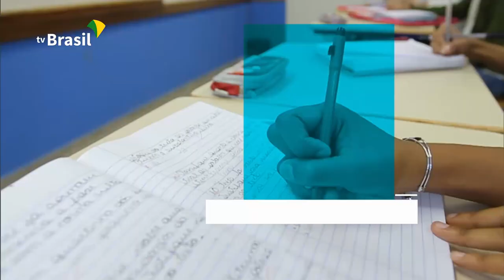BRASIL EM PAUTA | Christianne Dias, diretora-presidente da Agência Nacional de Água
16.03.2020 -  Cerca de 12% de toda a água doce do planeta encontra-se em território brasileiro. Ao todo, são 200 mil microbacias espalhadas em 12 regiões hidrográficas. É um enorme potencial hídrico, capaz de prover um volume de água por pessoa 19 vezes superior ao mínimo estabelecido pela Organização das Nações Unidas.Regulamentar o uso das águas que estejam dentro do território da união é uma das missões da Agência Nacional de Água. A diretora-presidente do órgão, Christianne Dias, explica esse trabalho no Brasil em Pauta.